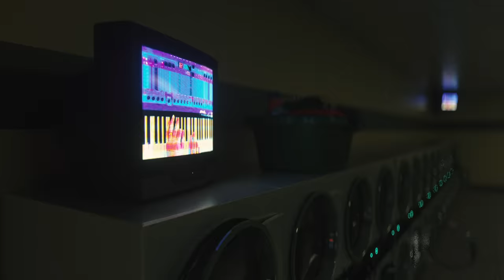Silversun Pickups - Toy Soldiers (Official Video)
Our latest single “Toy Soldiers” is out now!

Directors: Claire Marie Vogel + Aaron Hymes
Animation: Aaron Hymes